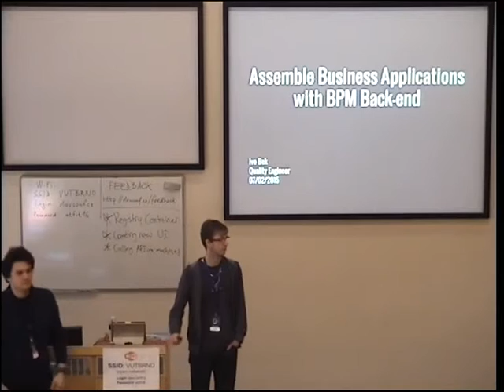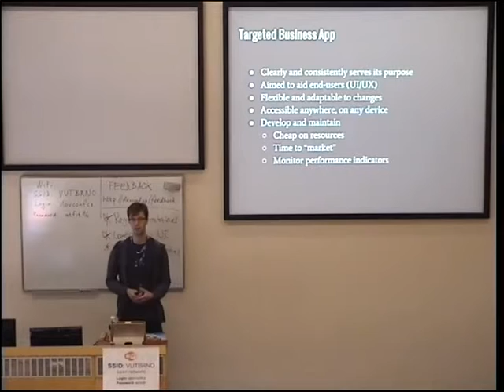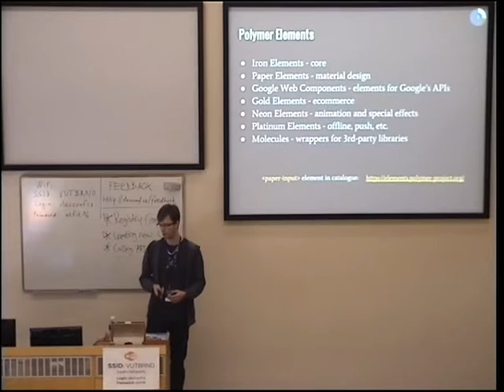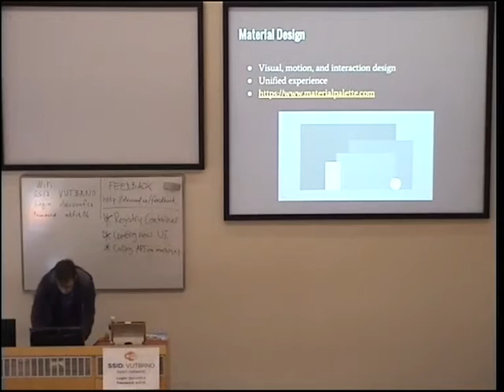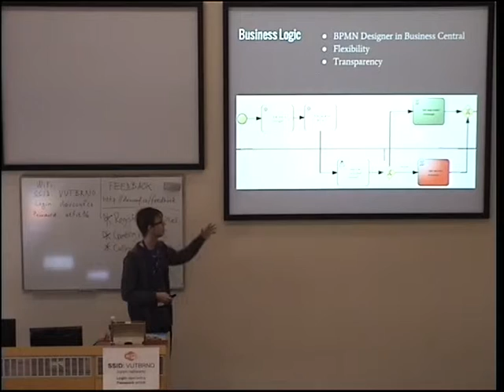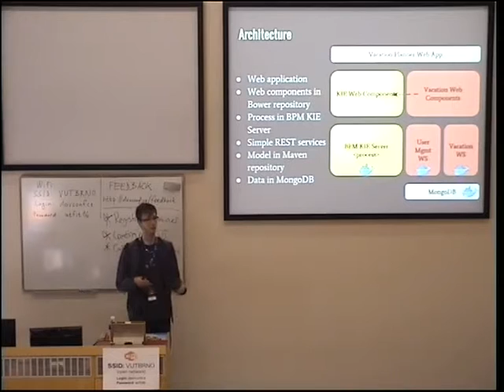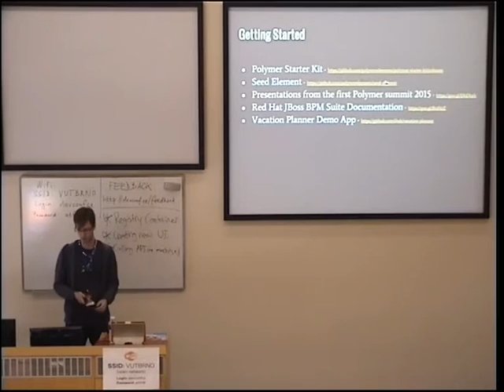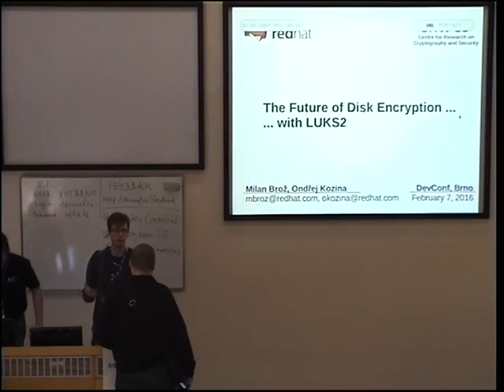Assemble Business Applications with BPM Back-end - Ivo Bek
Most of the new applications and start-ups use MVP (Minimum Viable Product) concept. It is very easy to work with such applications because they know exactly what we need them for and no more. In contrast there exist complex robust applications which can do everything we can think of but they are hard to learn, slow, not effective for our particular need, using too much resources, "expensive", and so on. Into this category we can put most of the business applications from big vendors which attract as many customers as possible and which need to fit to any business.

For many years, we have had flexible solutions (SOA, BPM, microservices, etc.) to keep business logic out of our applications. However, we did not have anything like that in the presentation layer and user interfaces of web applications until recently when web components emerged, html5 imports functionality was introduced, and lastly when Polymer 1.x became production ready in May 2015.

In this talk, we will get familiar with Polymer and its elements. To assemble a business application, we will create reusable custom BPM elements which will communicate to KIE Server working as a BPM back-end where we will keep all business processes, rules, forms, and other assets. Since we won't have to pay attention to the business logic, we will use the given time to focus on the user interface which end-users value the most. Like in any web application we will need routing, forms, data binding, signaling, asynchronous calls, calling REST services, hence there are many functionalities to discover.